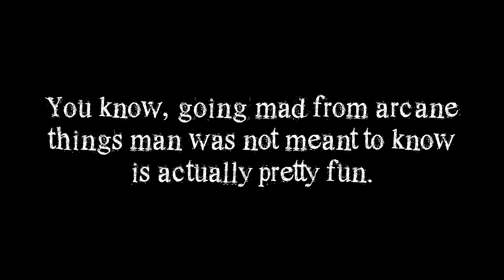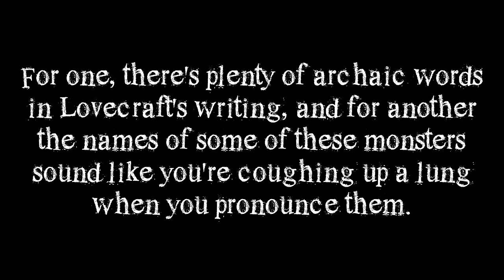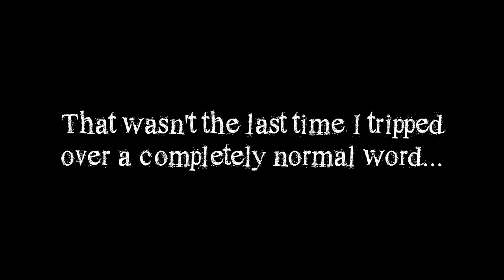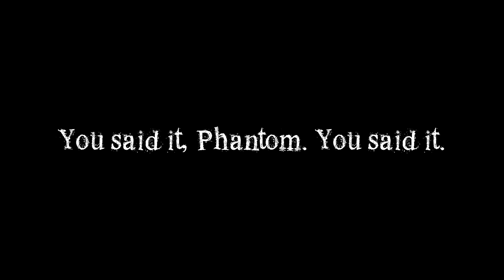Blooper Reel | Let's Play Eldritch Bonus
Because I know you want to listen to me struggle to say the names of various eldritch deities.